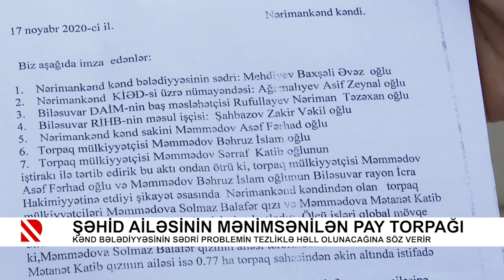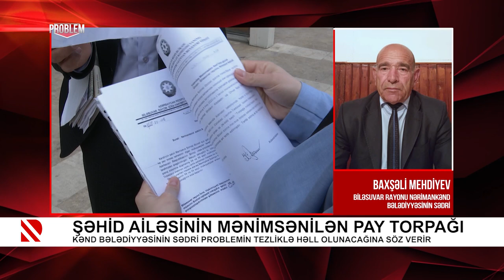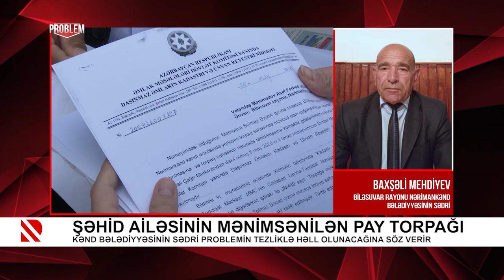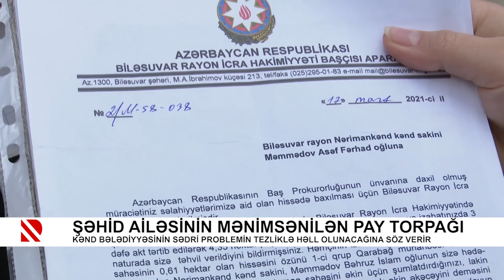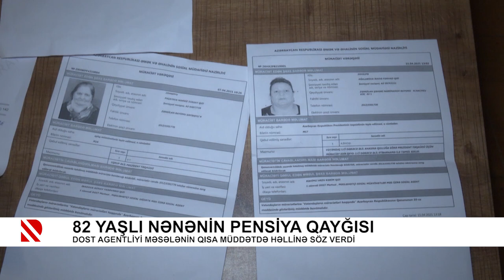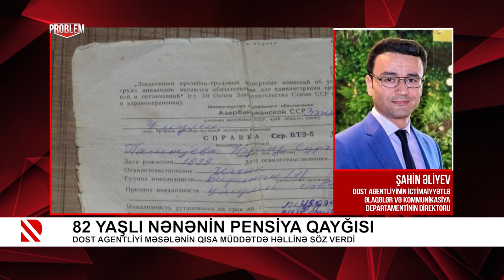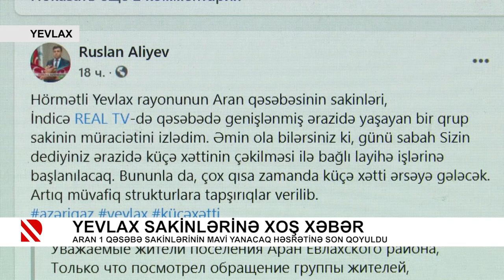Problem: Şəhid ailəsinin mənimsənilən pay torpağı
Kənd bələdiyyəsinin sədri problemin tezliklə həll olunacağına söz verir